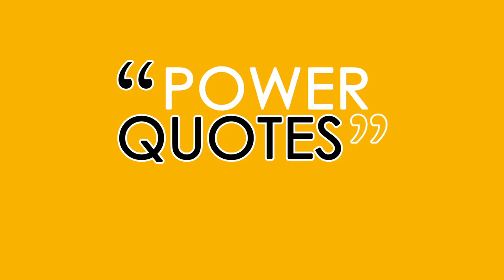WHAT YOU LOVE (Power Quote 12)